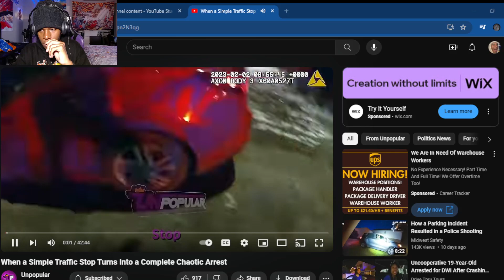When a Simple Traffic Stop Turns Into a Complete Chaotic Arrest (Reaction)